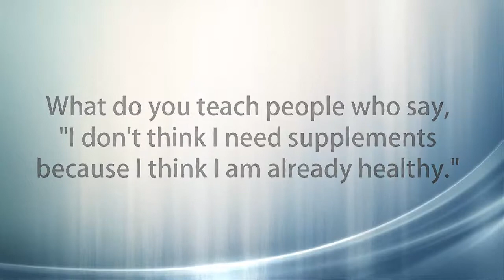Part 7 of 7 Health Recovery Through Wholistic Nutrition Dr Peter Glidden Why Youngevity Supplements